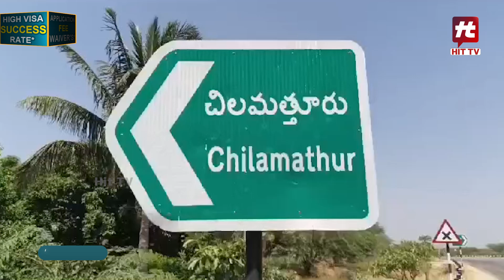జై బాలయ్య అంటూ టీడీపీ ఎన్నికల ప్రచారం || TDP election campign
Watch : జై బాలయ్య  అంటూ టీడీపీ ఎన్నికల ప్రచారం  || TDP election campign @Hittvtelugunews